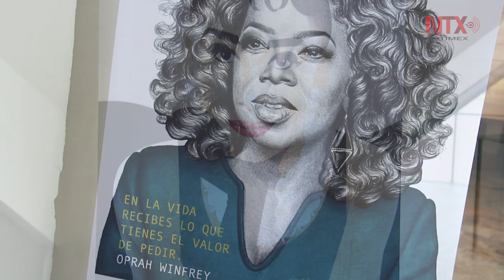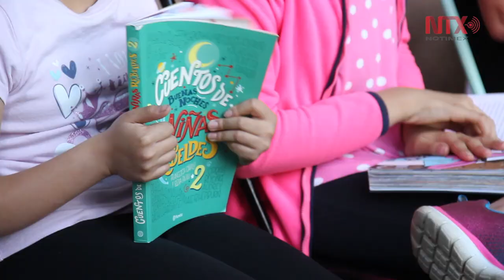Lanzan “Cuentos de buenas noches para niñas rebeldes” en audio libro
Tras el éxito editorial que representó el libro “Cuentos de buenas noches para niñas rebeldes” de Elena Favilli y Francesca Cavallo, en el que se reúnen un centenar de historias de mujeres exitosas representativas de todo el mundo, se lanzó su versión en audio libro.